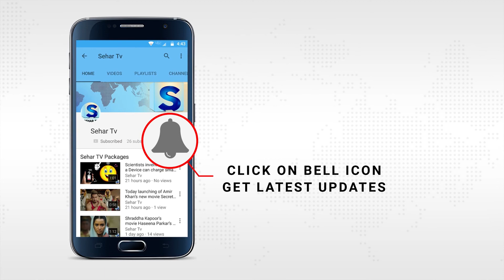Turtle bite man’s tongue, when man try to kiss turtle.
A Russian man playing it up for the camera putting on a show to kiss his pet turtle, soon learned he was kidding with the wrong reptile when it bit his tongue.

The excruciating snogging endeavor was recorded by his companions, and video from the episode indicates him holding up the turtle to his mouth.

The unnerved creature withdraws its head into its shell a guard system so the man sticks his tongue out.